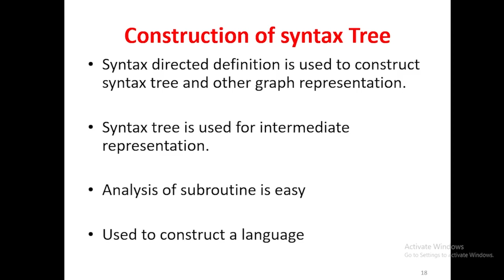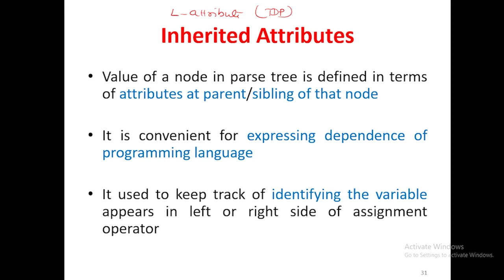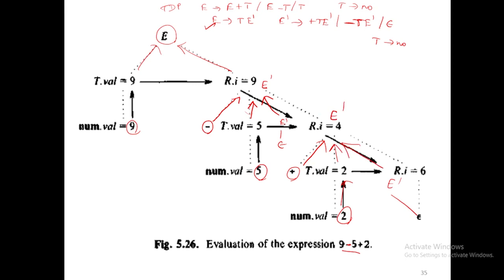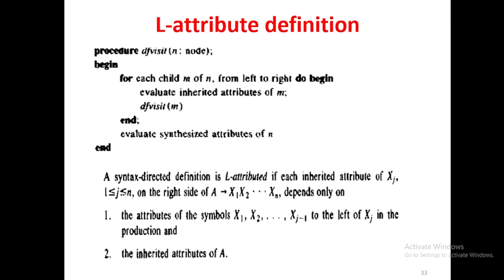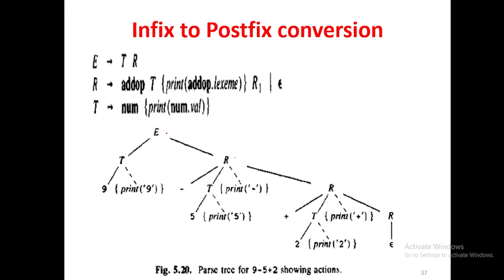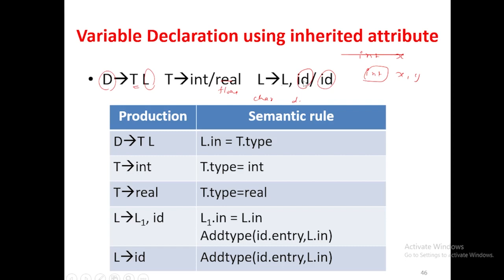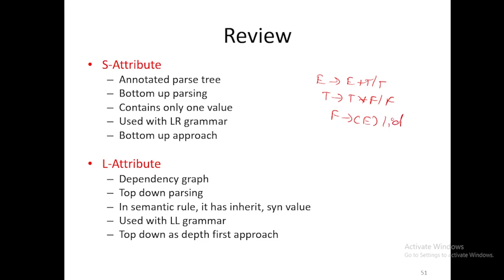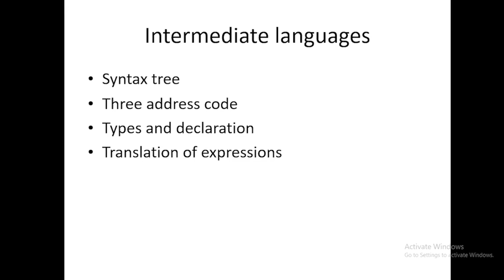Compiler Design | Unit-3 | Lec-02 | L-Attribute Notation